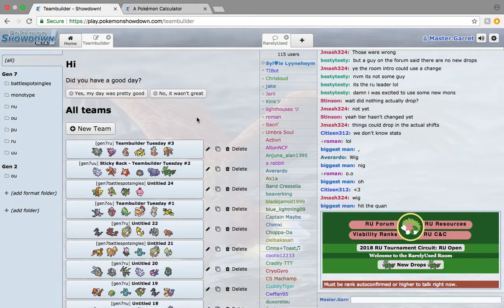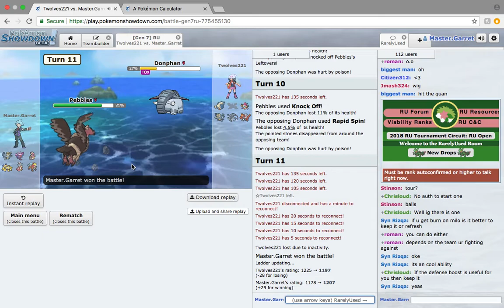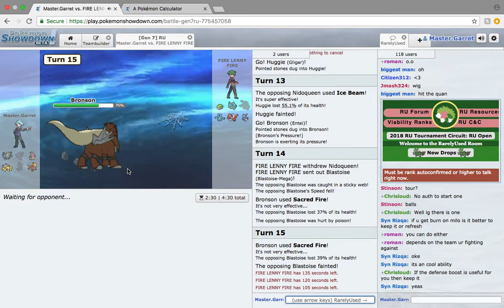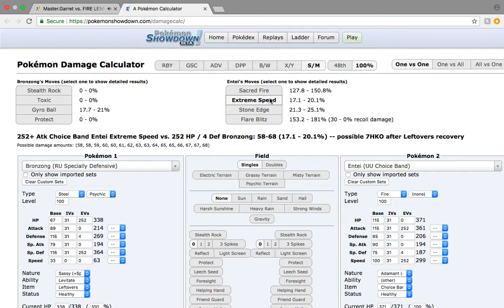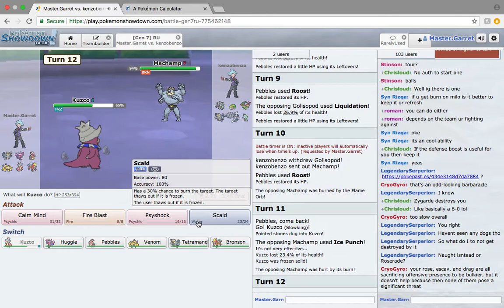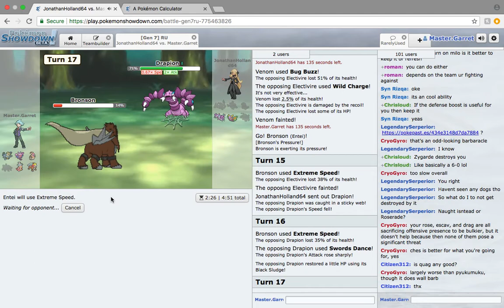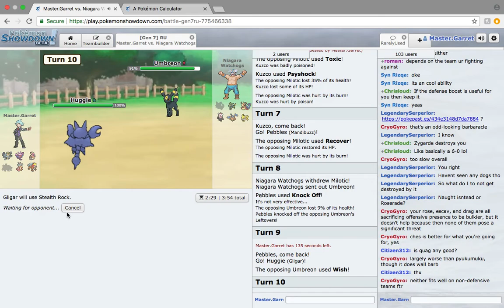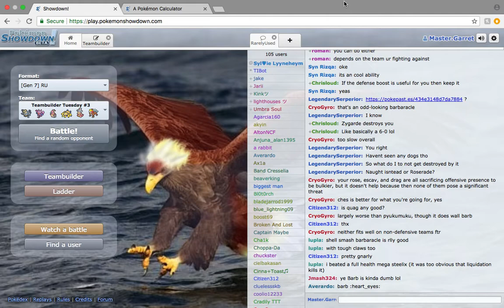"Bronson Sees Action" - Pokemon Showdown RU Live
This week we follow up on our RU Scarf Machamp Team and surprisingly Bronson the Entei is handing out his mixtape.